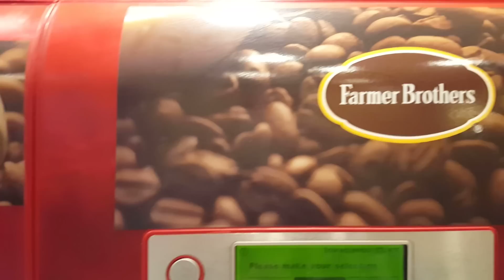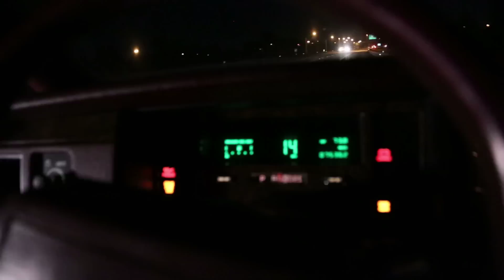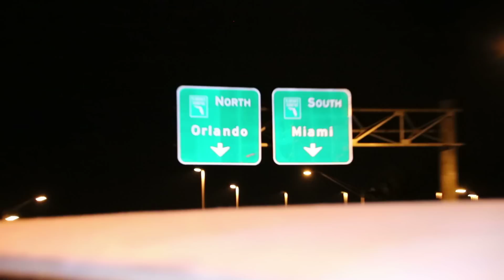$500 Car Challenge 2016 (Part 2/3)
Day 2 starts in Orlando with David getting a car. Then we stop in at Ultimate Auto in Orlando to improve upon our fleet while trying not to get any broken glass on the amazing toys the were working on. Then it was off to South Beach under the cover of darkness.

Big thanks to Ultimate Auto for not calling the cops on us!